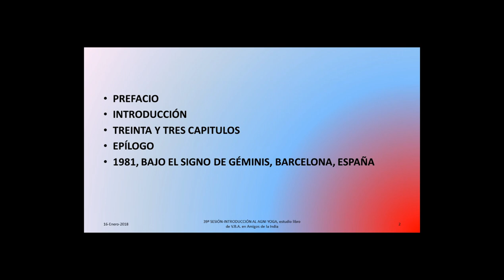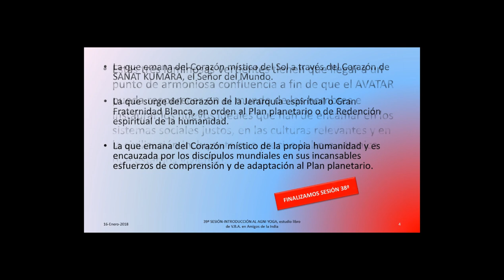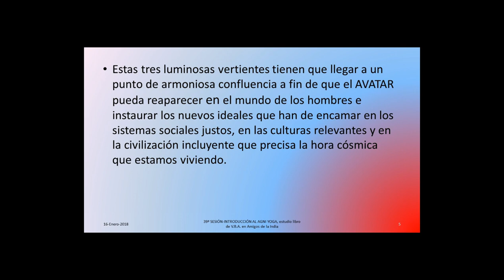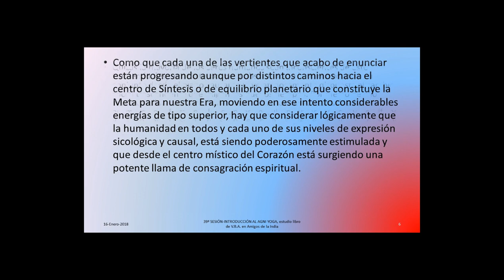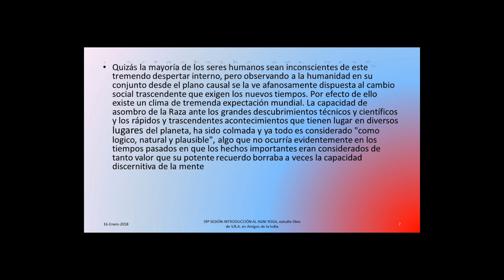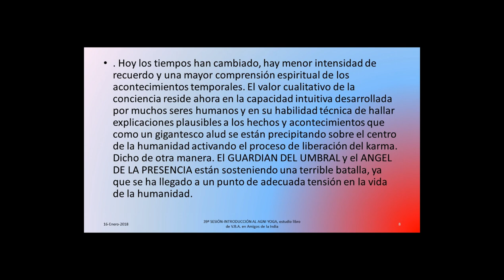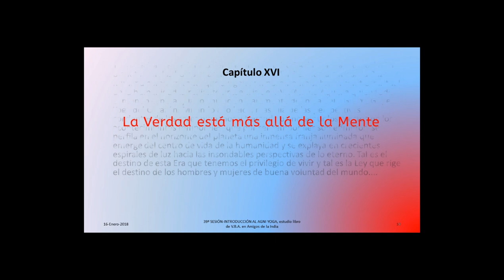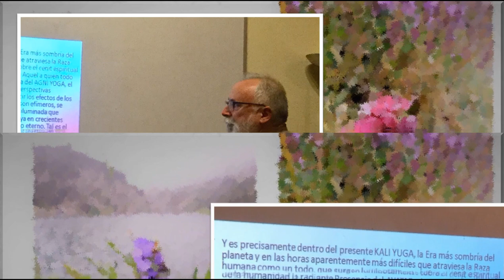39ªSESIÓN. INTRODUCCIÓN AL AGNI YOGA (VBA) por jesús jurado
39ªSESION. CURSO DE ESTUDIO DEL LIBRO "INTRODUCCIÓN AL AGNI YOGA" DE VICENTE BELTRÁN ANGLADA. Grupo de estudio semanal del libro de vicente beltran anglada en amigos de la india
(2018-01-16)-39ªSESIÓN. INTRODUCCIÓN AL AGNI YOGA (VBA) por jesús jurado